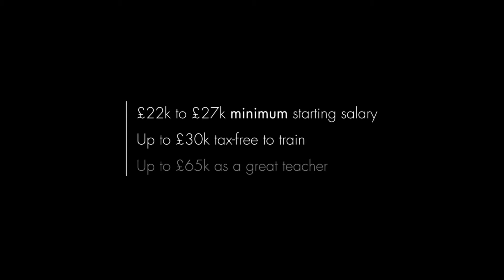Teachers make Meth for a living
a Mash up of Breaking bad and the University Advert that it being advertised in the UK in 2015.